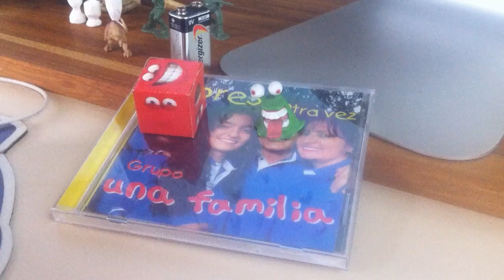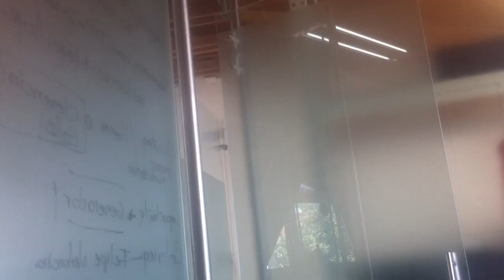Cap #45 _ Cómo recargar baterías_Render Time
This time, mientras hicimos render, Juan Jo intenta recargarse de energía por medio de un truco aparentemente sencillo. ¿Lo Logrará? Hmmmmmmmm.
Is RREENNDDEERR TIME.